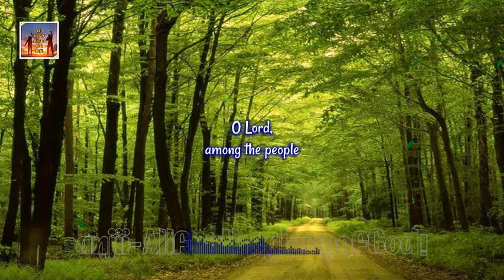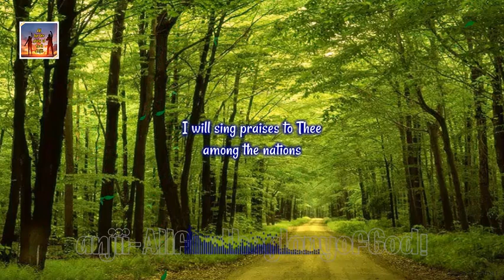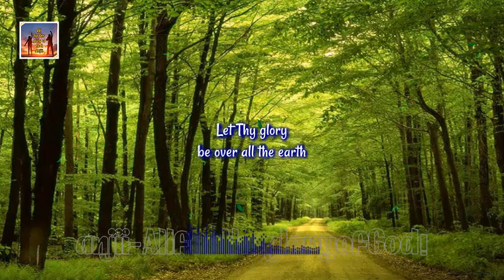Be Exalted, O God (Come & Worship, The Series Vol.1)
Psalm 57:5
Be exalted, O God,
above the highest heavens!
May Your glory shine over all the earth.